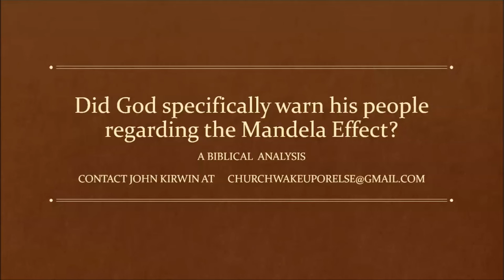God foretold of the Mandela Effect in scripture